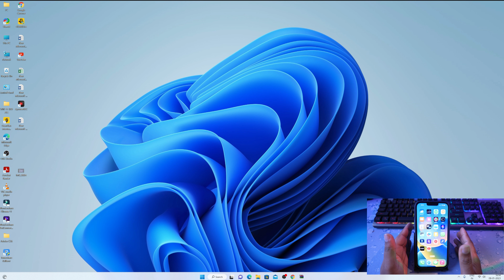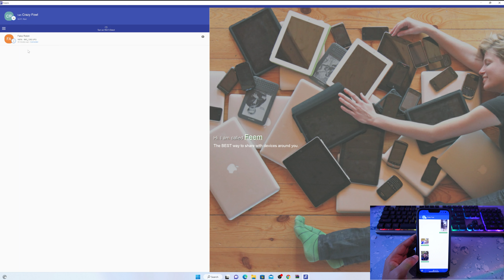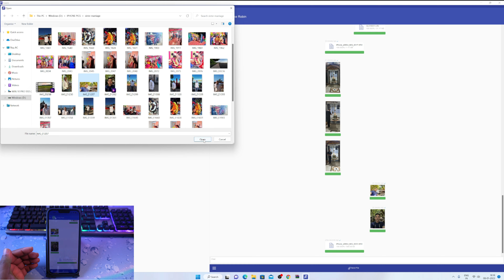How to Transfer Photo from Computer to Iphone | Computer se Iphone me photo kaise dale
hello frnds in this video you will learn how to transfer photos videos from pc to iphone, you can also transfer photos from iphone to pc for free.

Also watch...

Your queries...
how to transfer photo from pc to iphone
how to transfer photos from iphone to laptop
how to transfer photos from iphone to pc
how to transfer iphone photos to pc
how to copy photos from iphone to pc
how to transfer picture pictures from iphone to computer
how to import photos from iphone to pc
how to transfer videos from iphone to computer
how to transfer photos from pc to computer
how to transfer photos videos from pc to iphone eaisly free
how to transfer iphone photos to laptop
how to transfer videos from pc to iphone
how to file transfer iphone to pc